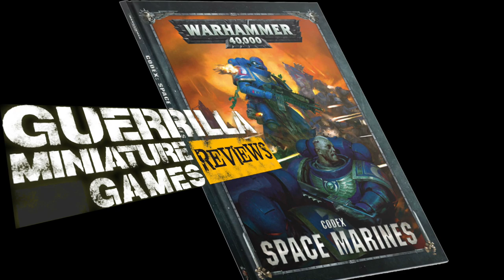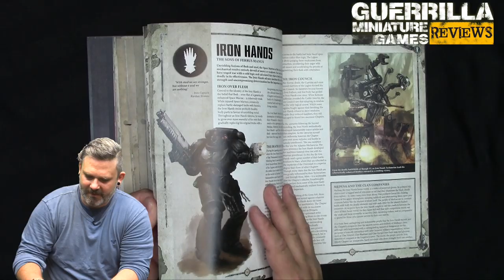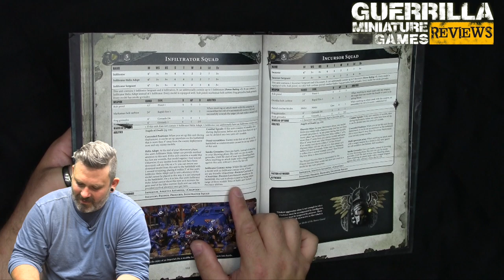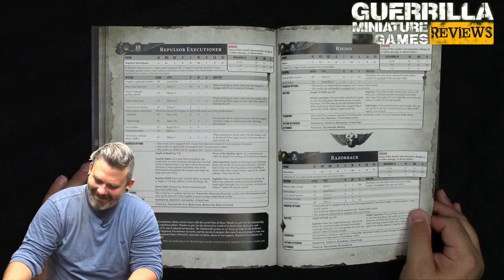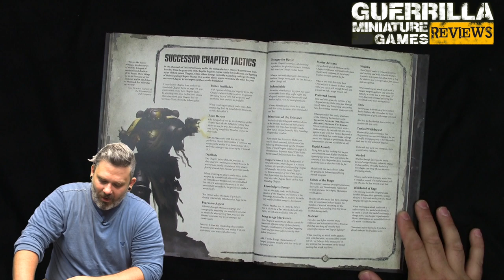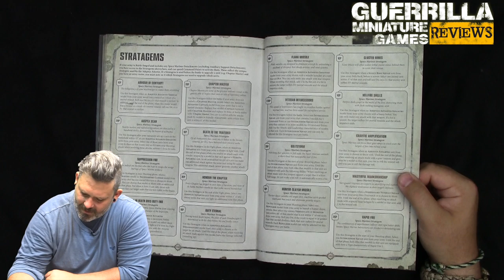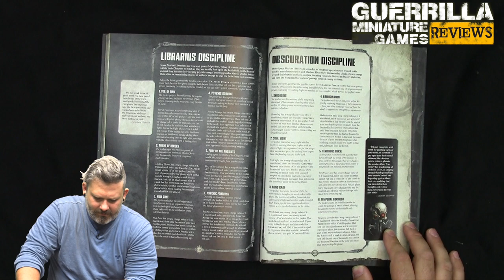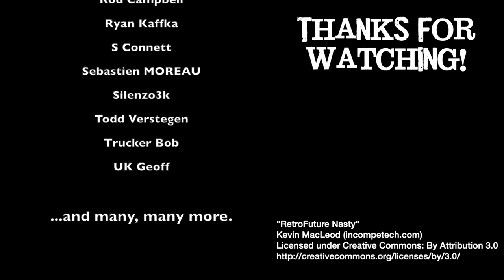GMG REVIEWS - Codex: Space Marines (2019) by Games Workshop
It's time for another GMG Review! Today I'm taking a look at the newest Codex series from Games Workshop - Space Marines and it's Supplements.